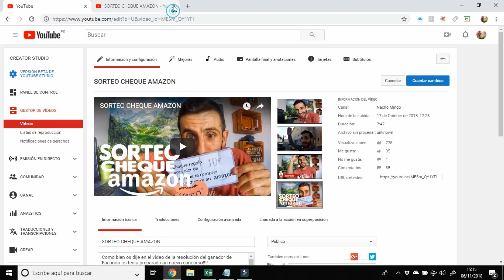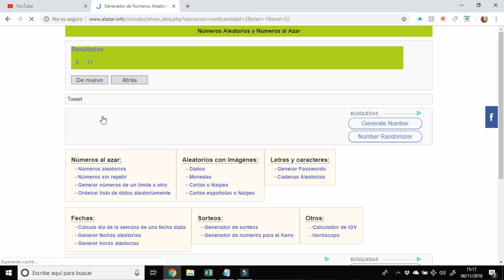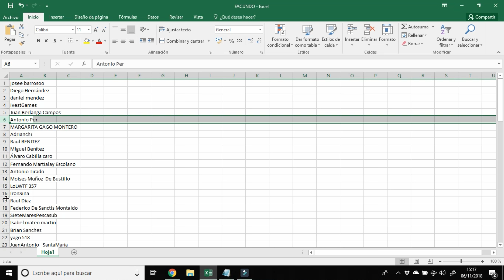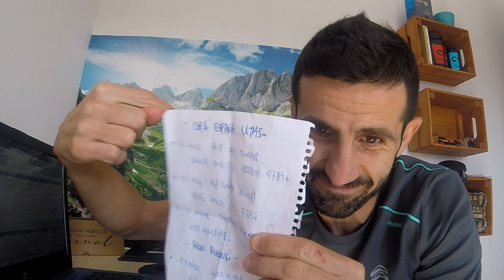GANADOR SORTEO AMAZON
Se me acumula el trabajo señores, y es que teníamos pendiente este vídeo para la resolución del ganador de los 10€ del cheque Amazon
Espero que lo disfrutes amigo y que si tienes algo ya en la cesta para comprar pues que así te salga un poco mas barato jejej
Espero poder contar con mas material para traeros algún que otro sorteo mas, que aunque no son de gran cosa, así echamos un buen rato emocionante jajaja